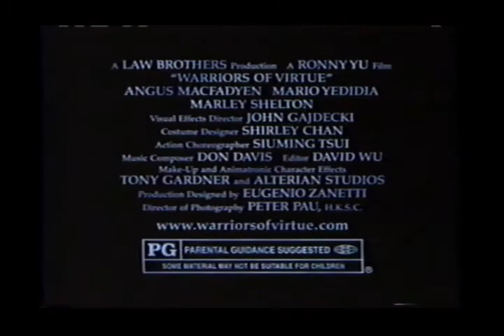Warriors of Virtue Movie Trailer 1997 - TV Spot